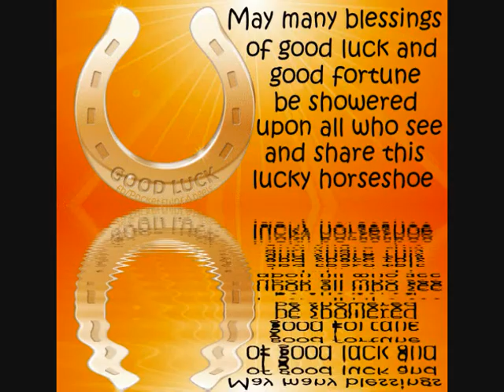The lucky horseshoe